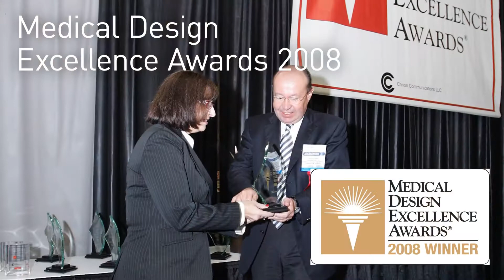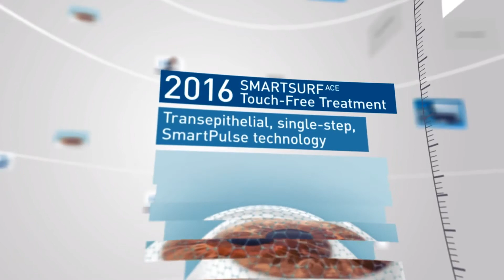25 Years SCHWIND Laser - innovations in refractive surgery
25 Years of Passion for Better Vision.
SCHWIND eye-tech-solutions celebrates eye laser jubilee in 2017.

SCHWIND eye-tech-solutions is a technology innovator in eye laser systems. Starting 1992 with KERATOM Broad Beam Laser with 10 Hz pulse rate and 8 mm beam size the company further developed eye laser technology continuously. SCHWIND developed the first laser with 5D eye tracking in 2007 and still the SCHWIND AMARIS range is amongst the most innovative eye laser systems for refractive surgery in the world - at present, with up to 1050 Hz pulse rate,  0.54 mm spot size and 7D eye tracking. Schwind also developed the touch-free laser treatment method SmartSurfACE that works without touching the eye. It combines the benefits of touch-free TransPRK surface treatment with innovative SmartPulse technology.

The company's key strengths lie in sophisticated technology combined with a comprehensive training, flexible support team and fast reactions to customer needs.
SCHWIND is consulting it's refractive surgeons individually and hosts user meeting in different countries all over the world.
The film also shows treated practicioners as well as SCHWIND employees that underwent laser treatment.

The company received several awards, for instance, Medical Design Excellence Awards 2008 Winner, German Industriepreis 2008, Gusi Peace Price as award for great achievers of the world, Germany Land of Ideas Selected Landmark 2009.